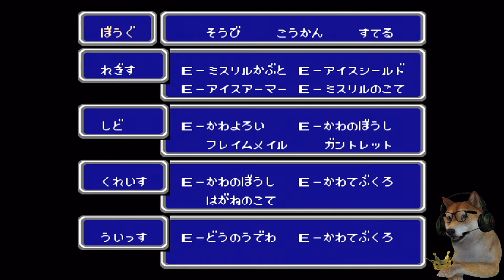レトロ枠 ファイナルファンタジー 勇気の試練とバハムートと時々クラスチェンジ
いきなりごつくなりました　おとうさんは嬉しいよ　ウッウッｗ( ﾟДﾟ)